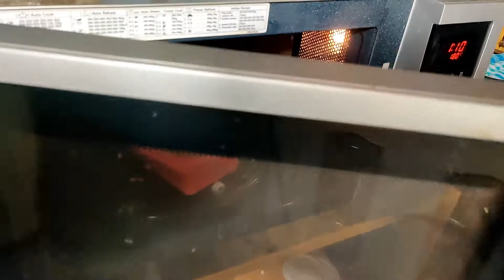Eggless Tea Cake Recipe in Hindi | Eggless Tutti Frutti Tea Cake | Fruit Cake Recipe in Hindi